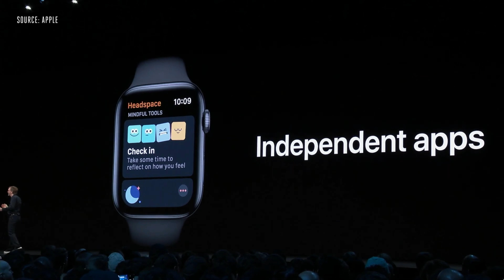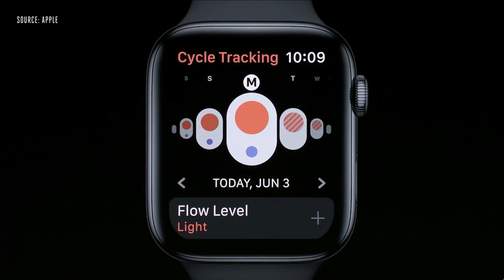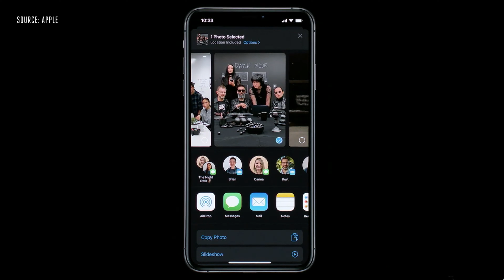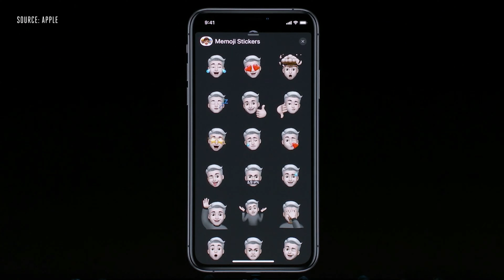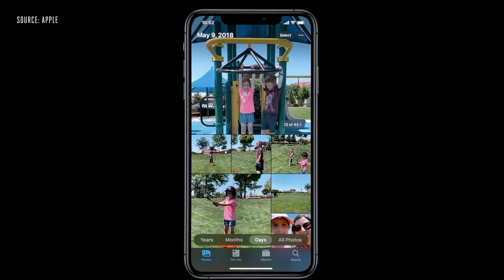APPLE WWDC 2019 "MIS IMPRESIONES"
This video is about APPLE WWDC IMPRESIONES